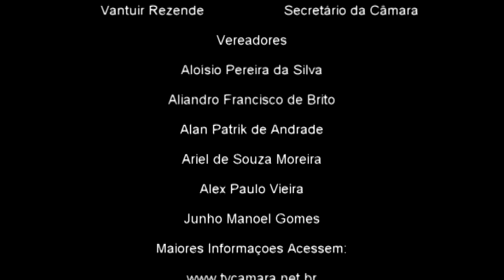Palavra do Vereador Adriano CODEMA